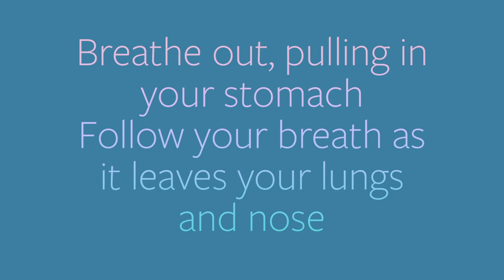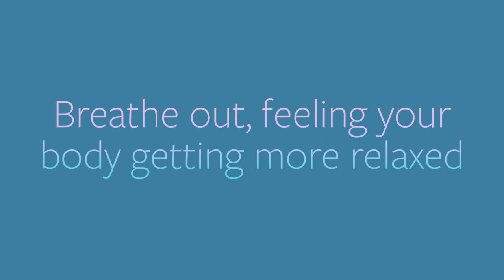Calm during COVID: Mindful breathing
Finding calm and connection during COVID:  A video series hosted by Prof. Dacher Keltner, Faculty Director of UC Berkeley's Greater Good Science Center

In touching every aspect of our lives, the COVID-19 pandemic has profoundly disrupted our sense of well-being and produced uncertainty and anxiety. How do we find resilience while remaining productive and caring family members, friends, professionals and citizens in these unprecedented times? In this first in a series of short videos, UC Berkeley psychologist Dacher Keltner, who has studied stress, relationships and well-being for 25 years and is co-founder of the campus’s Greater Good Science Center, shares ideas and practices for cultivating resilience and connection as we face the challenges of the coming months. Drawing on insights from the center’s Science of Happiness online course, podcast series and magazine, Keltner shares tips on how to manage stress and find meaningful connections while social distancing, completing each video with simple, science-tested practices useful for this moment in time.

Video produced by Roxanne Makasdjian